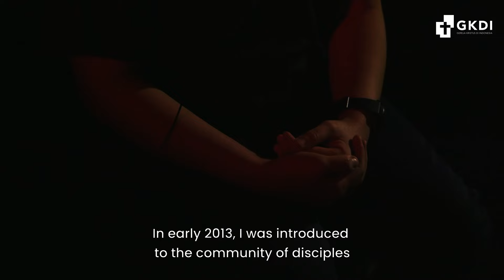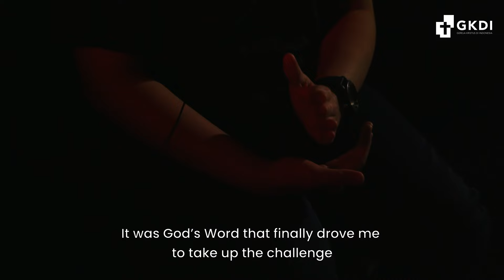UNGKAP KEBENARAN DALAM KASIH-SPEAK THE TRUTH IN LOVE | TURNING POINT HELEN#29 Kesaksian Kristen GKDI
Helen seorang yang sangat menghindari konflik dengan cara menyelesaikan sendiri segala hal yang dia hadapi.

Untuk menyatakan bahwa dia sedang sedih atau sakit saja sulit, apalagi untuk mengungkapkan perasaan kesalnya kepada orang lain.😑

Itulah Helen yang dulu. Tapi, sekarang Helen menjadi pribadi yang mau menyangkal diri dan melawan semua rasa tidak enak itu dengan mau speak the truth in love, atau mengatakan kebenaran di dalam kasih.🤍

Itu gak mudah, tapi Helen bisa.💫

Penasaran bagaimana kisah perjalanan rohani Helen yang mengubah hidupnya?🧐

🎥Yuk, kita simak kisahnya di video Turning Point ini ya!

Apakah kamu tertarik untuk memiliki turning point dalam hidup kamu?🤔
Yuk, kami undang kamu untuk ikut belajar Alkitab. Caranya? Klik link berikut ya